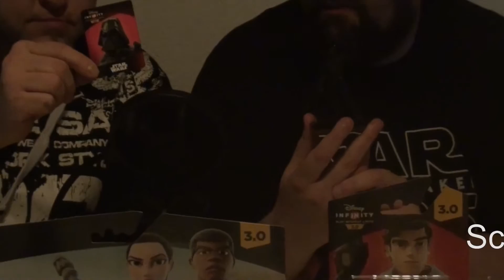Unboxing Disney Infinity 3.0 - Die Star Wars Edition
Bevor mein neues Projekt an den Start geht, gibt es ein Unboxing der Star Wars Figuren (Komplett bis auf die Star Wars Rebels Figuren). Damit steht dem Spielvergnügen nichts mehr im Wege.
An meiner Seite ist diesmal der sensationelle Dirk, der mich tatkräftig und fachmännisch  die Verpackungen mit dem kleinen scharfen Finger öffnet^^
Entwickler: Disney Interactive
Publisher: Disney Interactive Studios
Genre: Action-Rollenspiel